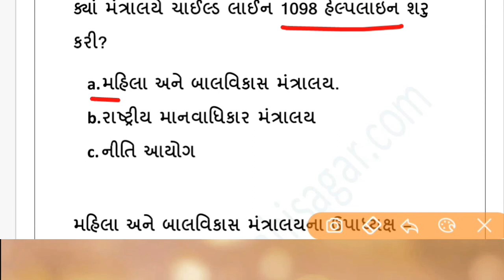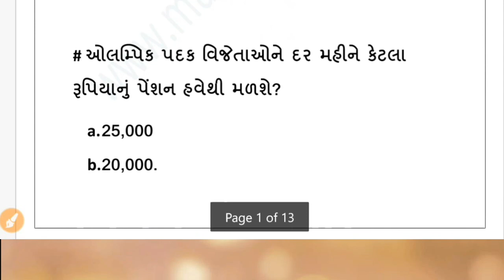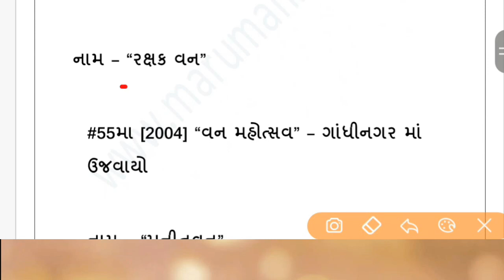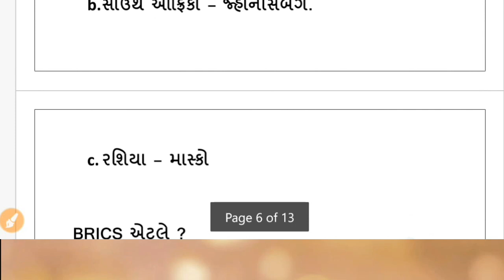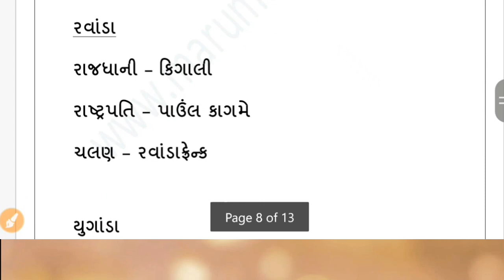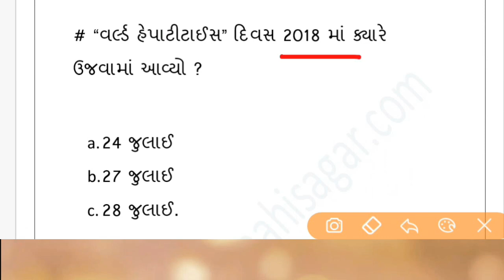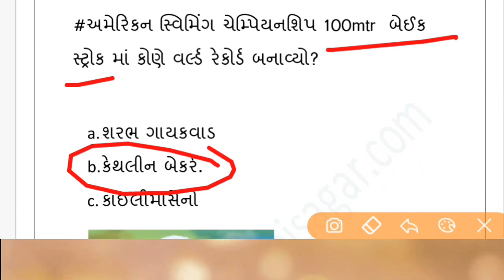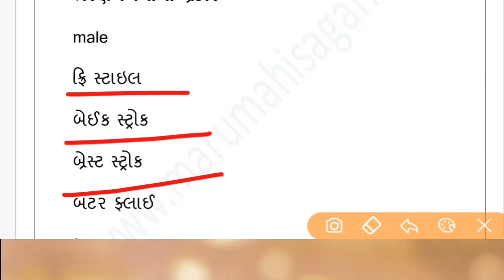current affairs in gujarati 21 to 31 july 2018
નમસ્કાર મિત્રો
વર્તમાન પ્રવાહોના આ વિડીઓ સીરીઝ માં આજે આપણે current affairs in gujarati 21 to 31 july 2018 ના અગત્યના  current affairs ની ગુજરાતીમાં  ચર્ચા કરીશું.
current affairs in gujarati#Competitive exam